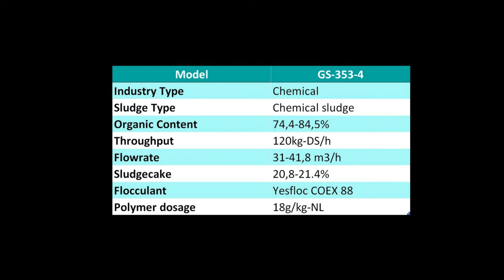Sludge from chemical production is dewatered by VOLUTE™ dewatering press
AMCON Europe is an innovative sludge and wastewater dewatering solution provider delivering its solution across the world. With a total amount of more than 4800 installations worldwide, the VOLUTE™ dewatering press becomes a technology suitable for a wide range of wastewater treatment plants. Municipal plants as well as industrial ones appreciate namely the low energy consumption, minimal operation cost and maintenance, and self-cleaning mechanism to list a few of the many upsides. Tailor-made units are a big part of our work, the best-designed solution together with local service and the efficiency of our eco-friendly chemical products makes us a partner on your way to reaching the best results in sludge dewatering.

The WWTP with mechanical, biological, and tertiary treatment treats wastewater from the chemical production of nitrocellulose. There had been installed thickener only and as the requirement for the customer to dispose of the sludge had changed, the customer decided to replace it with a dewatering technology that would process the sludge to a sludge cake with high content of dry solids and a good-quality filtrate. Watch the reference video to learn more.

For more information about AMCON Europe and VOLUTE™ dewatering press